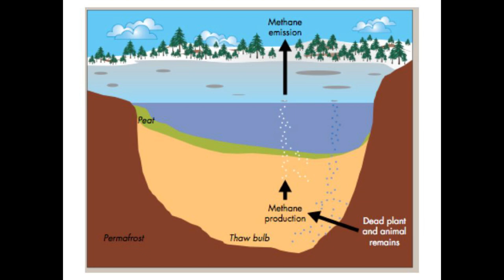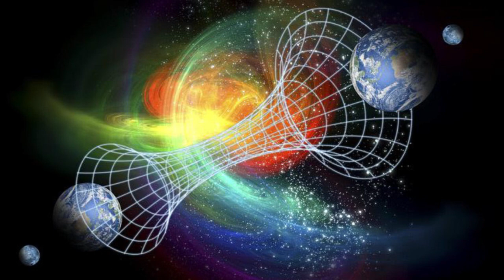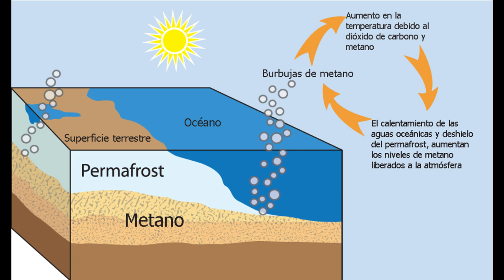¿QUÉ PASA DENTRO DEL TRIÁNGULO DE LAS BERMUDAS? | 7 HIPÓTESIS